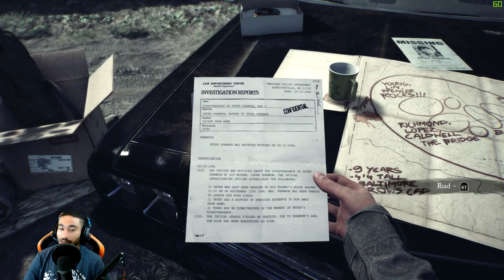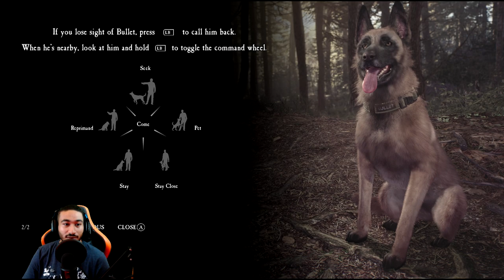BLAIR WITCH PART 1|رحلة البحث عن الطفل المفقود